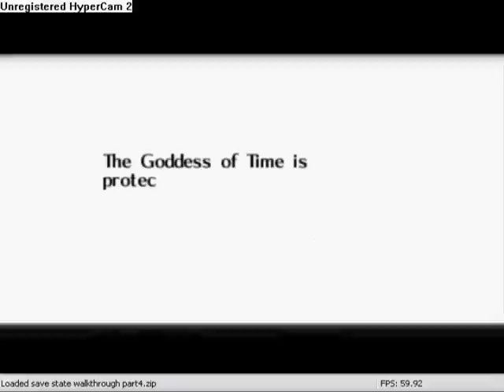Majoras Mask Part 4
In this Episode link goes 2 the clock tower to take back whats rightfully his. the ocarina